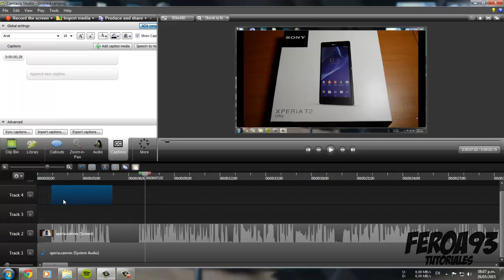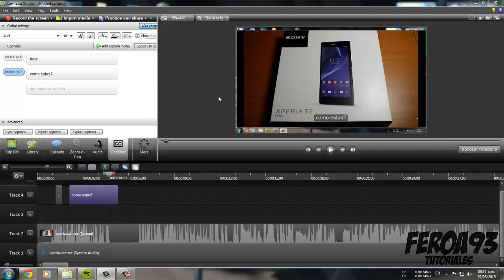Como usar la pestaña Captions en Camtasia Studio✅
Aprende a usar la pestaña captions en camtasia, es muy facil!